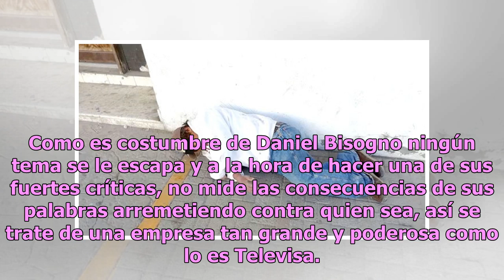Daniel Bisogno arremete contra Televisa y hace fuertes revelaciones (VIDEO)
Como es costumbre de Daniel Bisogno ningún tema se le escapa y a la hora de hacer una de sus fuertes críticas, no mide las consecuencias de sus palabras arremetiendo contra quien sea, así se trate de una empresa tan grande y poderosa como lo es Televisa. Así lo llevó a cabo durante la trasmisión del...